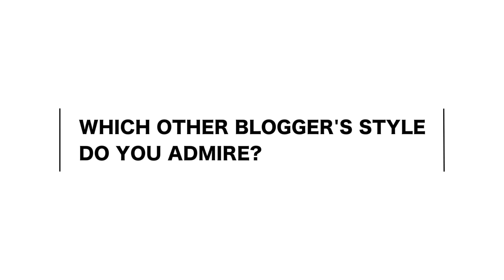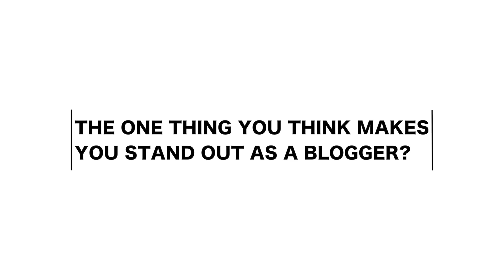RAPID FIRE CHALLENGE FT SANTOSHI SHETTY